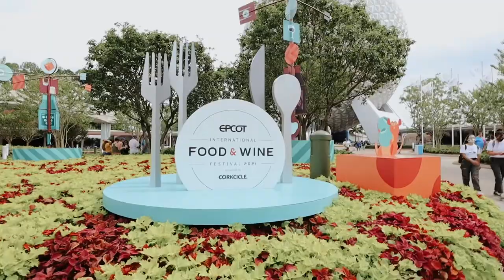quick visit to EPCOT's international food & wine festival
Today my family and I go to EPCOT's international food & wine festival to walk around the world and eat dinner. We don't do much just because we are locals and use the park just to hang out and relax. My mom Sherry works in the DVC member lounge sometimes and today she happened to be working so we payed her a visit. We will be going to EPCOT's international food & wine festival soon again with my aunt. XO